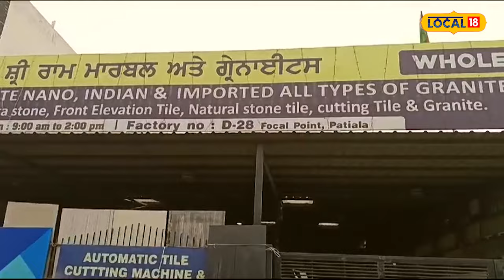Clash In Patiala | ਮਹਿਲਾ ਦਾ ਹਾਈ ਵੋਲਟੇਜ ਡਰਾਮਾ, ਪਤੀ ਦੀ ਦੁਕਾਨ ਅੱਗੇ ਦਿੱਤਾ ਧਰਨਾ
ਪਟਿਆਲਾ ਦੇ ਫੋਕਲ ਪੁਆਇੰਟ ਏਰੀਆ ਦੇ ਵਿੱਚ ਇੱਕ ਔਰਤ ਨੇ ਆਪਣੇ ਪਤੀ ਦੇ ਖਿਲਾਫ ਅਨੋਖਾ ਪ੍ਰਦਰਸ਼ਨ ਕੀਤਾ। ਉਸਨੇ ਆਪਣੇ ਪਤੀ ਦੇ ਪੱਥਰ ਦੇ ਗੁਦਾਮ ਦੇ ਅੱਗੇ ਹੀ ਆਪਣੇ ਚਾਰ ਸਾਲ ਦੇ ਬੇਟੇ ਨਾਲ ਧਰਨਾ ਲਗਾ ਦਿੱਤਾ। ਉਕਤ ਮਹਿਲਾਂ ਨੇ ਦੋਸ਼ ਲਾਇਆ ਕਿ ਉਸਦੇ ਪਤੀ ਨੇ ਉਸ ਦੇ ਮਕਾਨ ਦੇ ਉੱਪਰ ਲੋਨ ਲੈ ਲਿਆ ਅਤੇ ਜਿਸ ਦੇ ਚਲਦਿਆਂ ਕਿਸ਼ਤਾਂ ਨਾ ਭਰਨ ਕਾਰਨ ਹੁਣ ਬੈਂਕ ਕਿਸੇ ਵੀ ਸਮੇਂ ਉਸਦੇ ਮਕਾਨ ਨੂੰ ਕੁਰਕ ਕਰ ਸਕਦਾ ਹੈ।